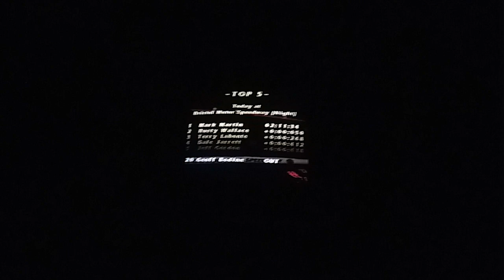Race Has Been Ended Under Caution (NASCAR 99)